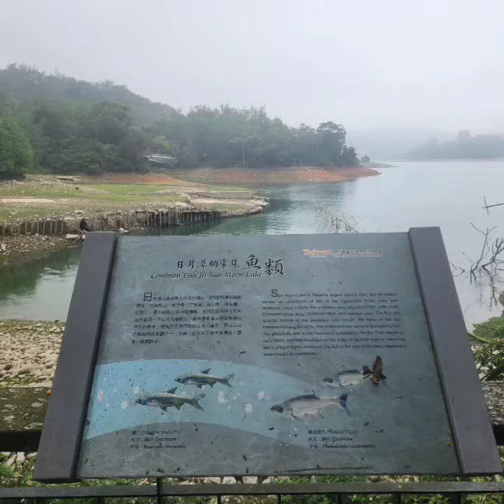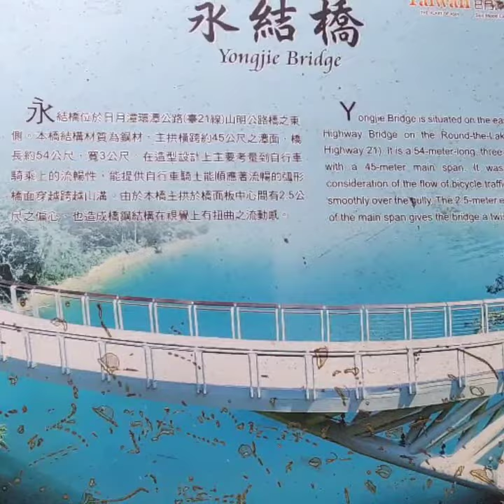Sun & Moon Lake